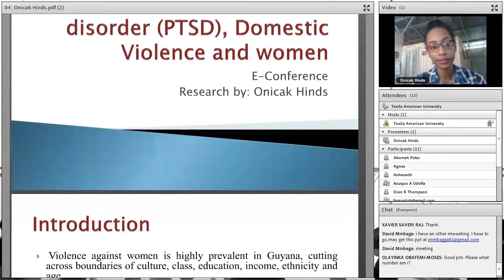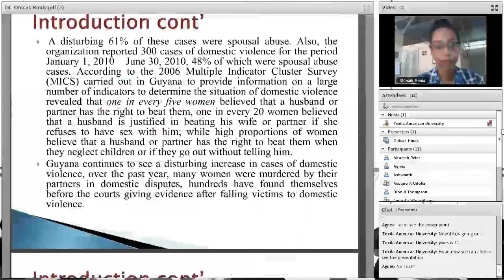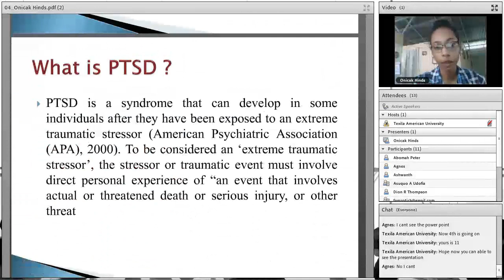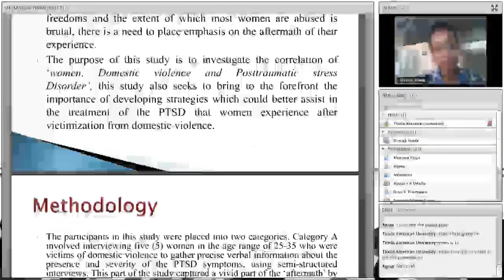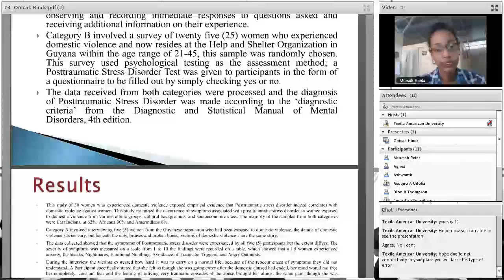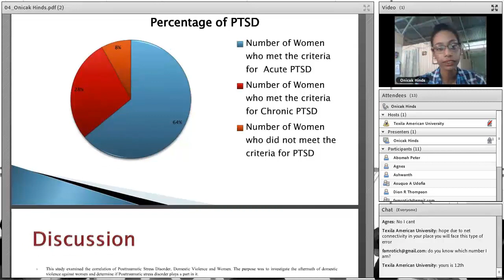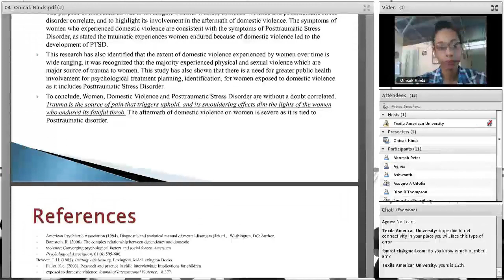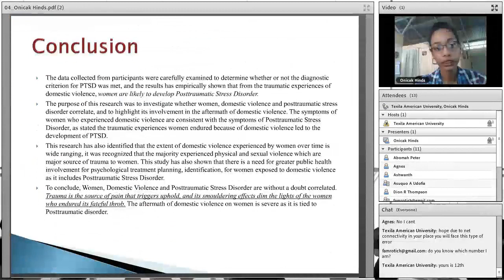Ms. Onicak Hinds | Psychology | Guyana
An presentation in the 4th International e-Conference 2017 on the topic “Domestic Violence, women and posttraumatic stress disorder" – Psychology